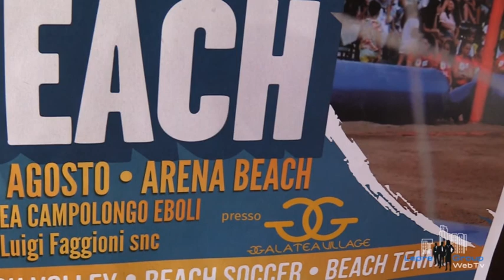Speciale Prima Estate Covid: l'esperienza del Galatea Village di Eboli